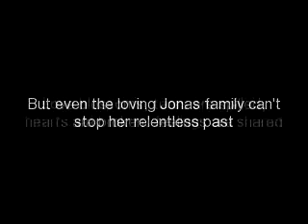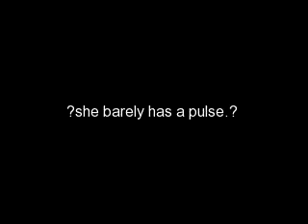Catch Me, chapter 18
marathon 2/12

{she's waking up}
Half an hour later, we were still waiting for Kendra to wake up. We called a doctor, but he basically said to wait it out and if she wasn't awake in an hour, to go into the emergency room. Demi, Mom and I are anxiously gathered around Kendra on the couch, waiting for her breathing to even out or for her eyes to open. Joe, on the other hand, is seated on the other couch, arm around Isabelle, and won't shut up about her.
"did you know Isabelle's a reporter?" Joe piped up again, and I rolled my eyes. "she writes for a magazine, isn't that cool?"
"uh huh." I mumbled. We've found out that that's all he needs to continue, a nod or a mumble, and he thinks we're actually interested. Its actually quite frustrating to hear nothing but "Isabella this" and "Isabella this" when you're hoping you're best friend wakes up soon.
"She writes for a teen magazine and she says that she often writes about us and she's been promoted to editor-in-chief." Joe rambled on, and finally my blood had reached its boiling point. Literally, I could feel it pulsing everywhere, and it seemed to be pounding in my ears. I stood up and clenched my fists at my sides.
"I. Don't. Care." I said angrily and slowly, so that he could understand every word. Joe looked shocked once more, but really, what did he expect? "I don't really care what position she holds at a magazine that writes rumors about us! Joe, do you understand that you're best friend could have been KILLED an hour ago, and now you can only talk about some "so called friend" from New Jersey that I can't even remember. I don't care!"
"Nicholas." My mother said softly, as if she didn't want to interrupt me, but needed my attention.
"he had to hear it eventually." I told her, staring down my brother. He seemed to have tightened his grip on Isabelle, and was trying to give me a death glare, but I was so mad it wasn't affecting me at all.
"No, Nick, she's waking up." My mom softly replied, and immediately all my anger melted. I sank down to my knees and brushed a few strands of hair away from her face. Finally, her breathing was evening out, and her lips were trembling a little bit. I glared back at Joe, who hadn't moved from his position next to Isabelle, he looked quite comfortable where he was sitting. I can't believe how much he's changed in he past few hours. When I was done glaring at Joe, I returned my attention to Kendra, who's eyes were starting to open. They rapidly opened and closed for a minute or two, probably as she tried to adjust to the light.
"Hey Nick." She whispered, and reached out to grab my hand. I smiled down at her and sat down on my heels, so that my forehead was resting close to her head.
"thank God you're awake." I whispered back. She weakly smiled at me, and I softly kissed her knuckles.
"Joe?" she asked, looking around. The only people here were still Demi, Mom, and I. my eyes flickered over to the couch where Joe and Isabelle had just been, it was empty. Even though I was angry at Joe, I was incredibly disappointed in him for not being there when his friend woke up. With a heavy heart, I turned back to Kendra and shook my head slowly. I could, literally, see her heart break.
"Wheres Kevin?" Isabelle whined from somewhere else in the bus. God, her voice is so annoying.
"Who's that?" Kendra whispered, her grip tightening considerably on my hand.
"Joe's friend." My mom told her, keeping her eyes on Kendra. I'm sure she knows that Kendra likes Joe, "she's coming on tour with us now."
Whatever part of Kendra's heart that wasn't broken before, just broke in front of me. I groaned when I saw how far her face fell, and the tears brimmed in her eyes. Why did Joe have to screw this up? Why?
"are you going to be okay sweetheart?"my mom asked, Kendra was fighting back tears.
"yea, yea, I'll be fine." She whispered back, but she and I both knew nothing was certain at the moment.